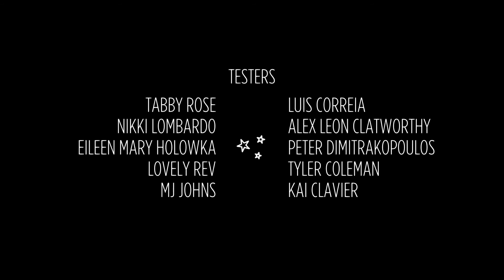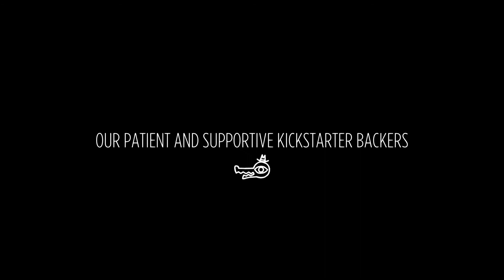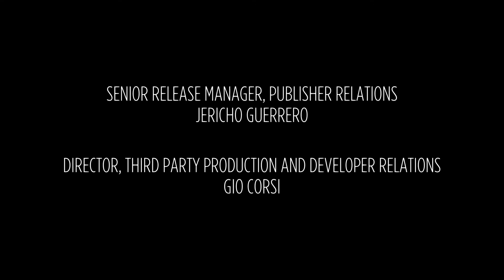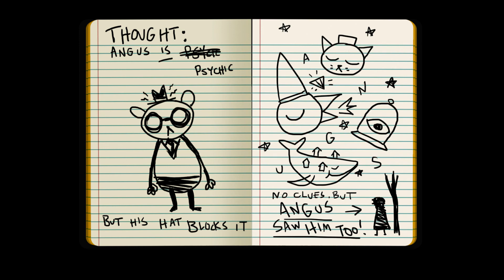Night In The Woods - Final - Hold On To Anything